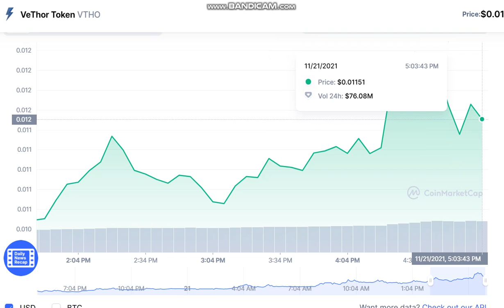VeThor Token VTHO - VeThor Token to USD Chart